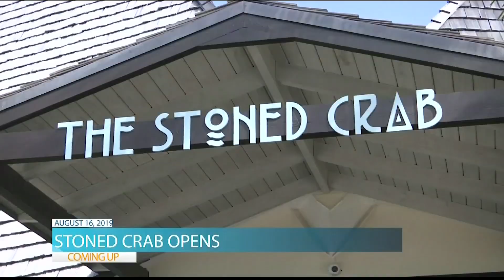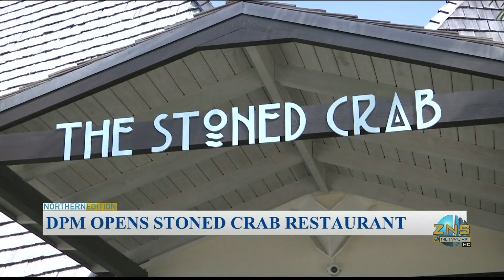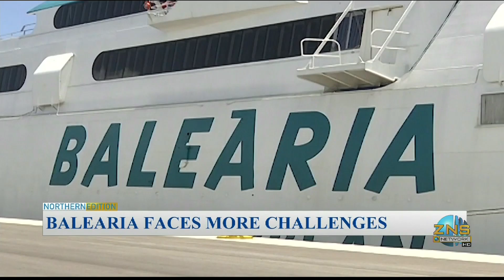Freeport The Bahamas Tonight 08/16/2019 Pt. 1